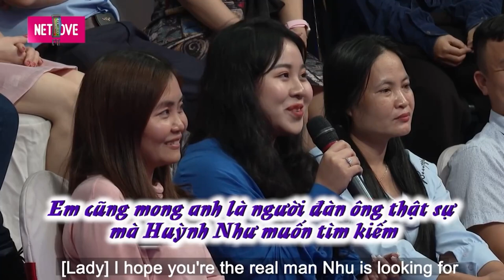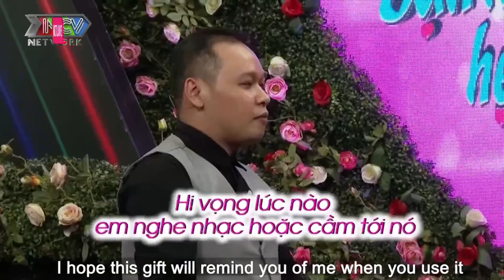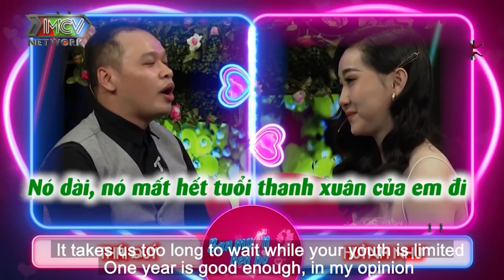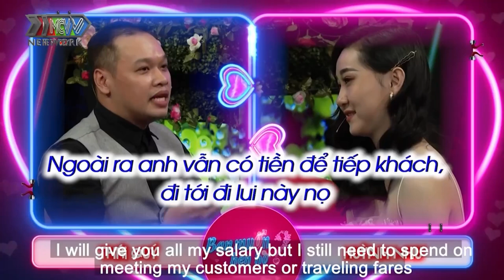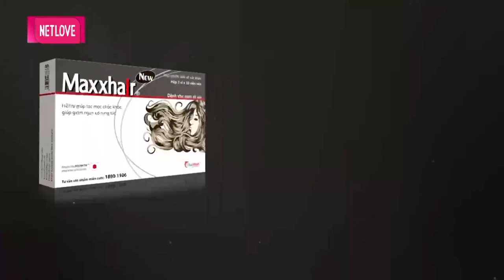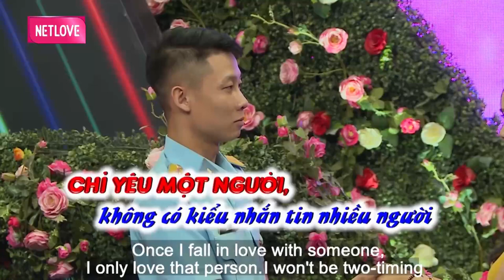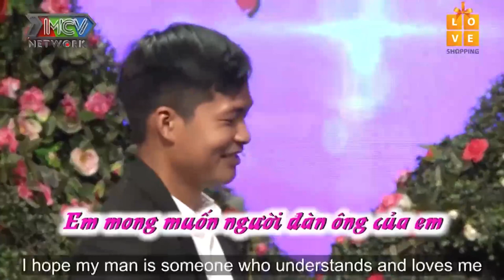Cô Gái Miền Tây 21 TUỔI Kiếm Tiền Siêu Giỏi Khiến Chàng U30 HÁ HỐC TRẦM TRỒ